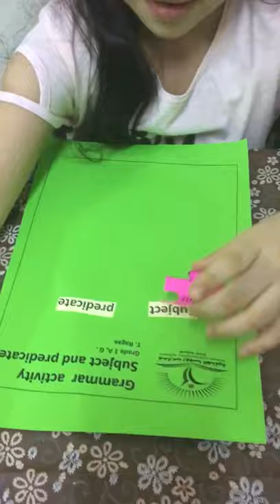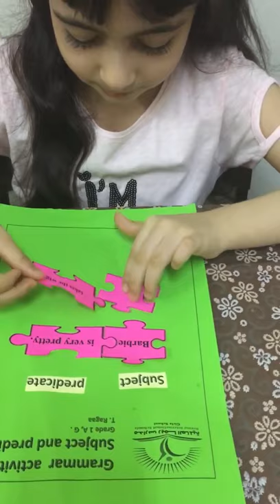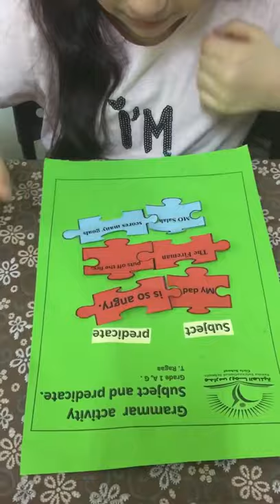Reema_International_School Grammar games ⚽️🏈📚International_School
When language learners can apply grammar 📚and use it in a fun way⚽️, there’s a better chance that they’ll retain it all. They’ll be able to practice and internalize grammar phenomena extensively rather than just learning a bunch of rules superficially.📒📋📚📖
Grammar games ⚽️🏈📚will naturally stir up child’s curiosity. They’ll want to explore and experiment with different skills. 📚👀👓
This activity shows how the kids are enjoying learning grammar in a fun way .💪🏻♥️📚⚽️🏈
Grade 1 G, A .
T.Ragaa